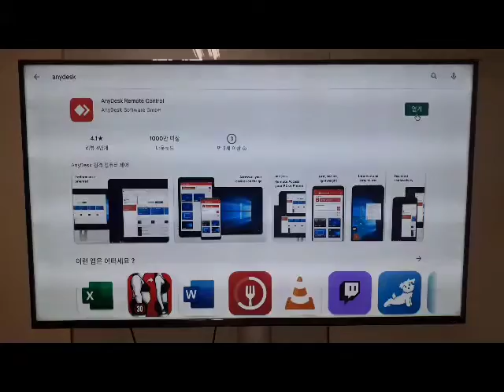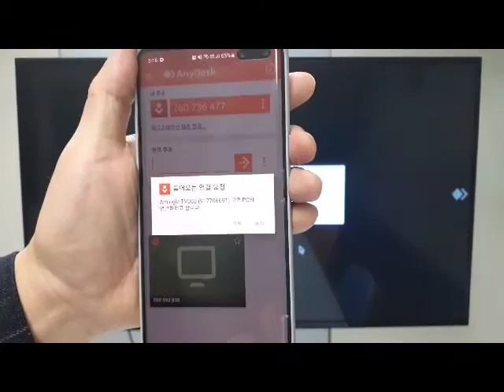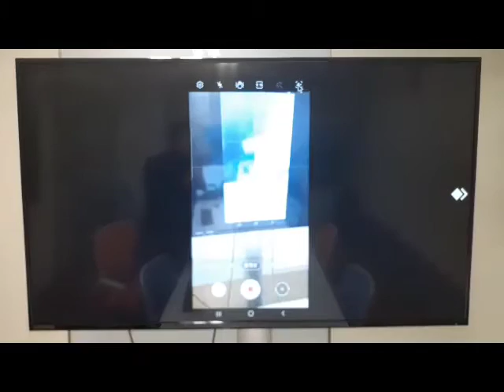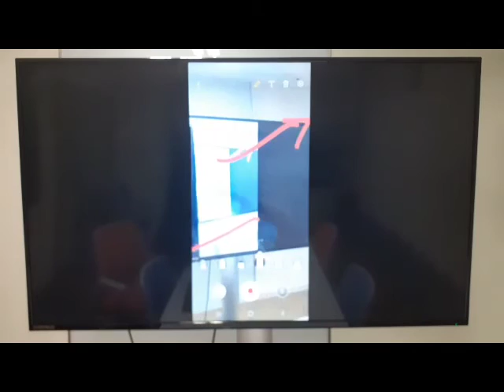보는부동산DID에서 비대면 원격 매물 중개하는 방법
[보는부동산 DID사용기능]
컴퓨터의 화면이나 각종 휴대폰을 DID화면에 띄우고 싶을때 사용할 수 있는 기능입니다. 특히, 코로나로 인해 거래는 해야 하지만 방문을 할 수 없는 곳은 집에 거주하는 분과 중개업소사무소와 원격으로 DID로 매물을 실시간 중개 하는 것 처럼 중개할 수 있는 기능입니다. 보는부동산DID 회원사 여러분 DID와 휴대폰에 꼭 앱을 깔아서 사용해 보시길 바랍니다.